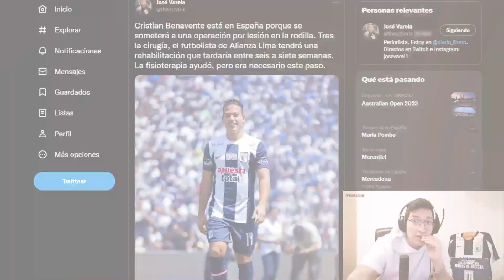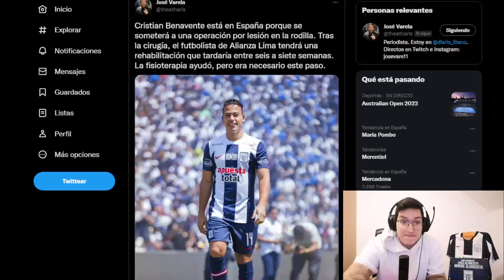¿CRISTIAN BENAVENTE RENOVÓ LESIONADO CON ALIANZA LIMA?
¿El adiós del chaval?

Cristian Benavente se ha vuelto a lesionar, esta vez ha sido su rodilla, actualmente se encuentra en España y no se sabe cuando volverá a las canchas, hoy todo es incierto.

¿Te gustaría que se quede Benavente en Alianza?